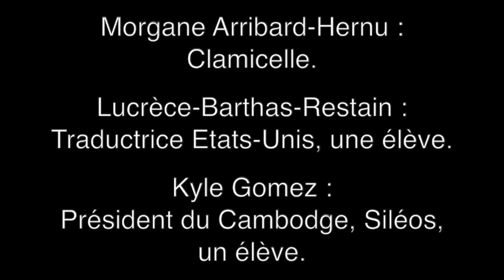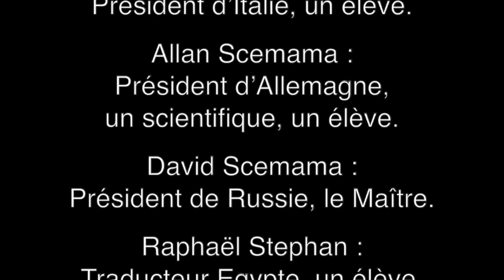Atelier théâtre de Janson de Sailly Nuit de la lecture 2024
L’atelier théâtre du lycée Janson de Sailly
Présente
LA NUIT DE LA LECTURE 2024

Présentation enregistré le 20 janvier 2024

ERASE
D’après la nouvelle de Maya Arzt
avec
Morgane Arribard-Hernu : Clamicelle.
Lucrèce-Barthas-Restain : Traductrice Etats-Unis, une élève.
Kyle Gomez : Président du Cambodge, Siléos, un élève.
Gabriel Guillet : Président d’Egypte, un élève.
Noa Ichou : Traductrice Italie, Covidiane, une élève.
Sonia Jebali : Présidente des Etats-Unis, une élève.
Abbygaël Jonvel : Traductrice Brésil, une élève.
Estée Lauret : Présidente du Brésil, une élève.
Elmchri Mint : Traducteur Allemagne, un scientifique, un élève.
Inès Nadjar : Traductrice Cambodge, interprète en langues des signes, une élève.
Nathaniel Ohana : Traducteur Japon, un élève.
Sam Pascoli : Président d’Italie, un élève.
Allan Scemama : Président d’Allemagne, un scientifique, un élève.
David Scemama : Président de Russie, le Maître.
Raphaël Stephan : Traducteur Egypte, un élève.
Yaël Touboul : Arthanline Dupont - présidente de la République Française, une élève.
Lexia Vial : Traductrice Russie, une élève.
Adrien Zhang : Président du Japon, un élève.

Ciel du Matin
D’après la nouvelle de Samuel Bochaton

Morgane Arribard-Hernu : le Chœur.
Lucrèce-Barthas-Restain : Un des hommes au chapeau noir, une narratrice, le Chœur.
Kyle Gomez : Un policier, Le Chœur.
Gabriel Guillet : Un narrateur, le Chœur.
Noa Ichou : Un des hommes au chapeau noir, le Chœur.
Sonia Jebali : La vieille domestique, le Chœur.
Abbygaël Jonvel : Une narratrice, le Chœur.
Estée Lauret : Une narratrice, le Chœur.
Elmchri Mint : Un des hommes au chapeau noir, le Chœur.
Inès Nadjar : Une narratrice, le Chœur.
Nathaniel Ohana : L’inspecteur Merle.
Sam Pascoli : Un narrateur, un policier, le Chœur.
Allan Scemama : Un des hommes au chapeau noir, le Chœur.
David Scemama : le Chœur.
Raphaël Stephan : Le Jeune Maître, le Chœur.
Yaël Touboul : le Chœur.
Lexia Vial : Une narratrice, le Chœur.
Adrien Zhang : le Chœur.
L’ATELIER THÉÂTRE DU LYCÉE JANSON DE SAILLY est dirigé par Stéphanie Ruaux et encadré par Aurélien Jouve.
En partenariat avec la Maison des Arts de Créteil, l’ASEJ, et le rectorat.
Remerciement à Sonia BEN SLIMANE pour une partie des images.
Captation et montage Laurent d'Olce
Remerciements suprêmes à MARTINE LIAGRE.